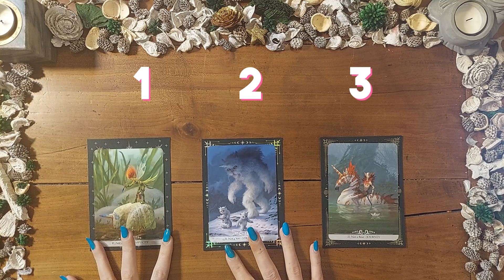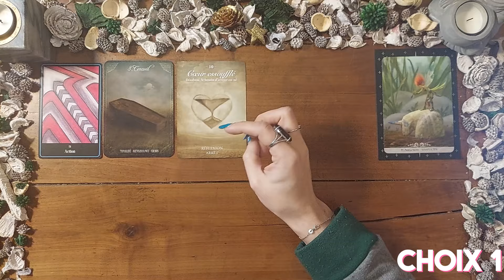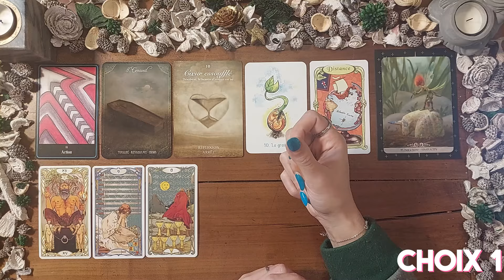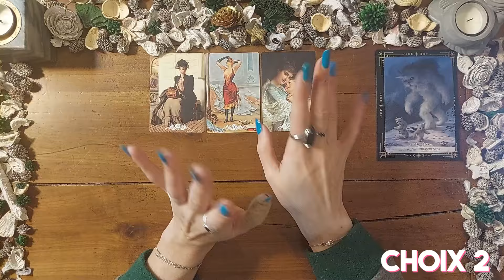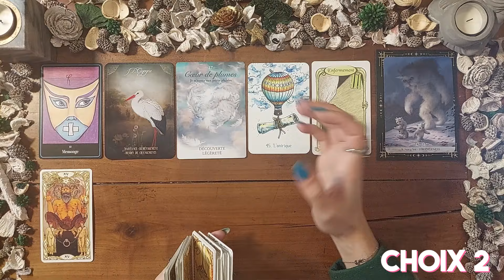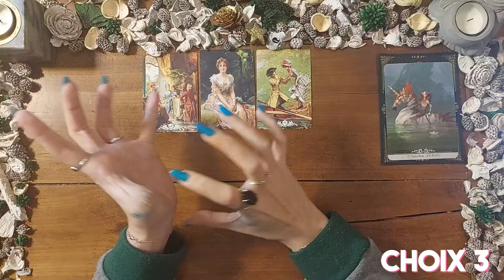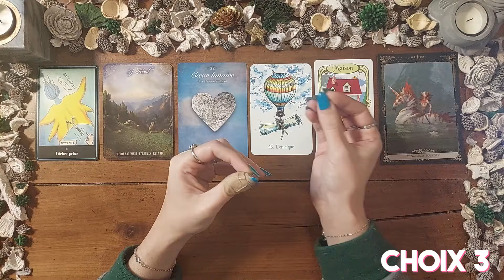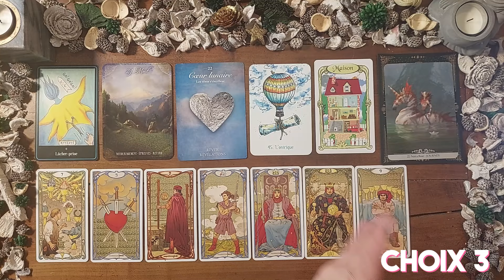💕 Ce Qu'il / Elle Pense ! ✨Ultra Détaillé 🔥💋🥰 (Guidance Sentimentale à 3 Choix) ✨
Aujourd'hui dans cette vidéo nous allons creuser pour voir Ce Qu'il / Elle Pense ! Avec un maximum de détails ! ❤️

Guidance interactive (voyance Sentimentale)
Choisissez une carte et laissez vous guider par le tirage.

30 mins : 48€ TTC
1H : 72€ TTC
Le nombre de questions n'est pas limité et nous pouvons aborder tous les domaines souhaités (hormis la santé) durant la guidance qui se fera au téléphone. N'hésitez pas à me donner le contexte de votre situation par mail et vos disponibilités pour faciliter la prise de RDV.
*Je ne propose pas de vidéo privée, uniquement des guidances téléphone

🔮 GUIDANCE

00:00-intro

00:33-Partenariat Prézage

01:03-Choix1

18:35-Choix2

36:03 -Choix3

Ceci est une guidance générale, prenez ce qui résonne pour vous et laissez le reste.
Les guidances sont faites pour vous donner l'énergie du moment, et vous aider à mieux comprendre certaines situations.
L'issue vous appartient et peut être changée à tout moment par votre intention car vous avez le libre arbitre.
Les guidances sont faites pour éclairer votre chemin et souvent confirmer ce que vous savez déjà au fond de vous.